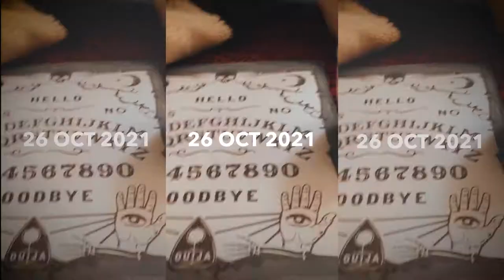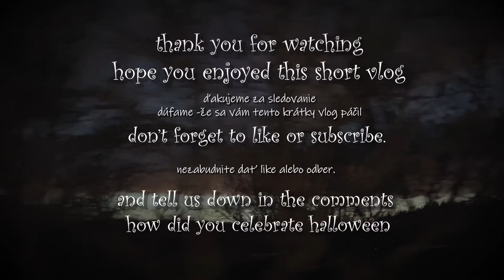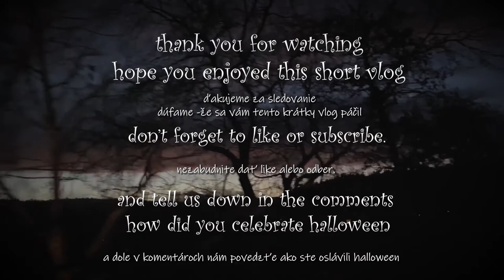HALLOWEEN 2021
About us:

- our team consists of 3 artists • we like to create everything that interests eyes of people -

 Music was created by us Lilit.Arts.